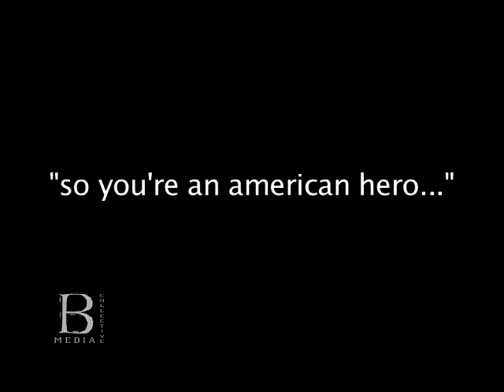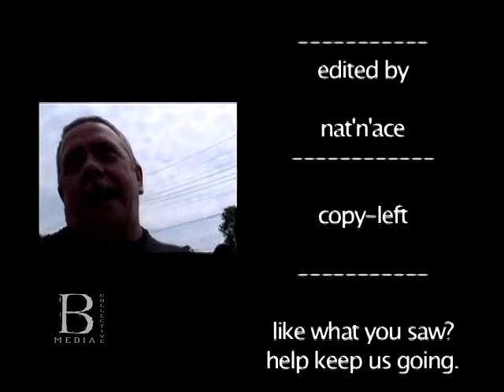So You're an American Hero...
Keith Sadler, one of the founders of Toledo Forclosure Defense League, recounts his fight against the bank led forclosure and forced eviction from his home of over 10 years.